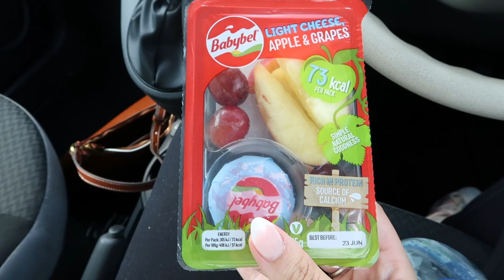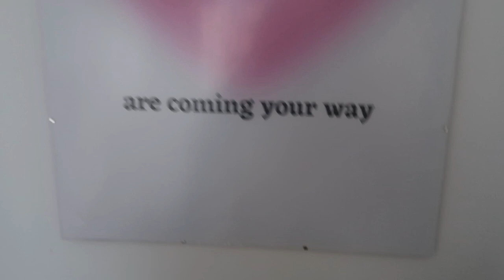RESET VLOG | micro-needling facial + green smoothie recipe + updated room tour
Hello my loves, todays video is all about how I reset after travelling, mentally and physically! I organise my room, make a batch of green smoothies and take you with me for my micro needling facial!!